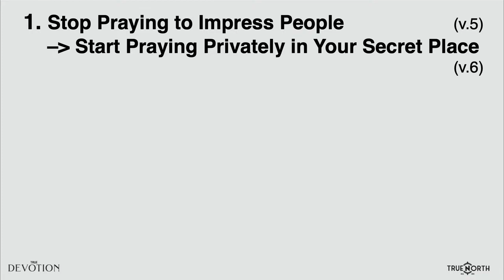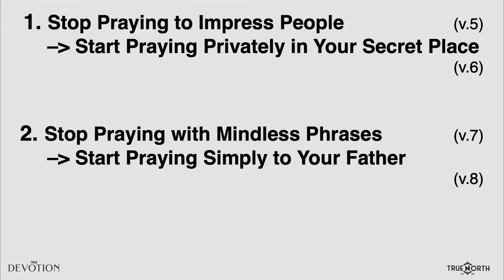The Secret Place (Matthew 6:5-8) | True Devotion (P.2) | Pastor John Fabarez